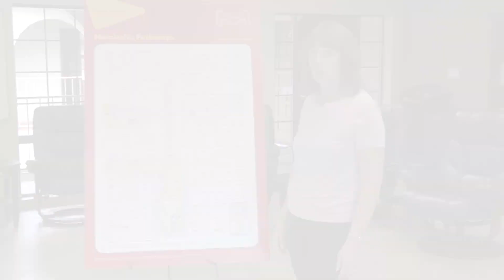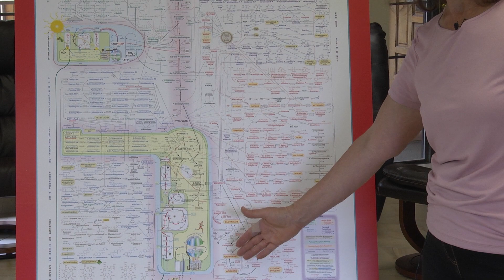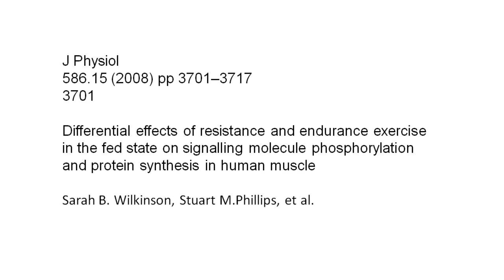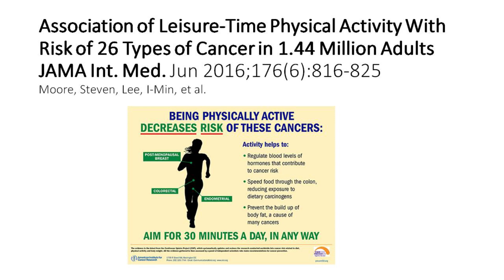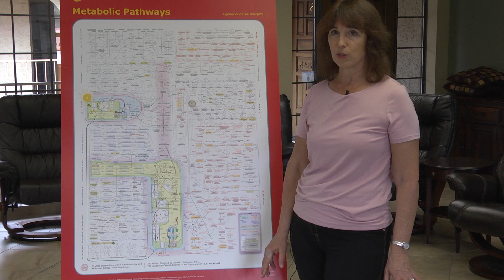Cancer and Biochemistry 11